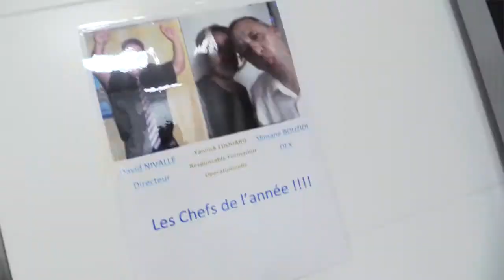Mannequin challenge BURGER KING Perpignan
réalisation Pascal GARCIA